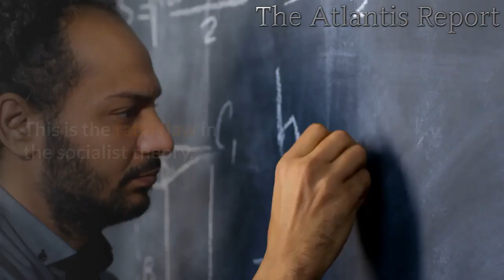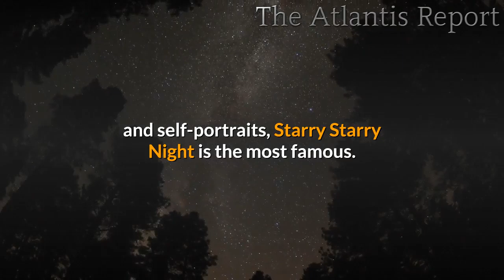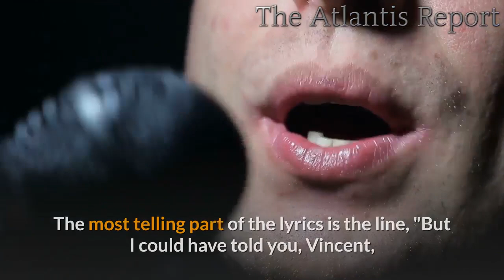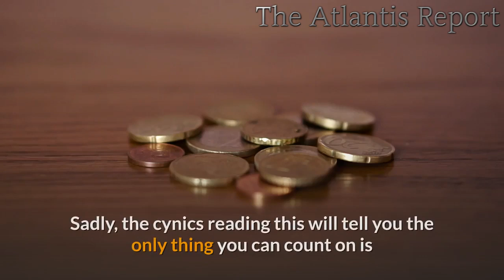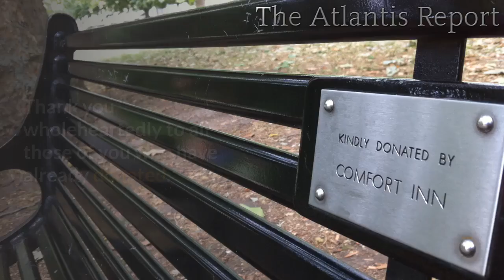👉 The Perfect Storm -- We are Doomed !!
The images of protest and violence that fill viewing screens across the globe underline the fact we are not on the way to nirvana, a state of idyllic peace and happiness. In my younger days, I was a full-blown idealist full of optimistic thoughts of how if we all worked together we could create a wonderful world. It soon became apparent that many people were not interested in work or doing, "their fair share" just for the sake of adding to the overall health and well-being of the community. This is the fatal flaw in the socialist theory. Adding to the problem is the human-animal by nature, while considered a social creature, seems unable to agree on much of anything. This of course extends to how we live, goals, and even the kind of lifestyle we wish to live.

Click On Picture To Bring Up Video
Vincent is a song by Don McLean written as a tribute to Vincent van Gogh. It is also known by its opening line, "Starry Starry Night", a reference to Van Gogh's 1889 painting  The song, by Don McLean, in some ways, is an ode to idealists everywhere. The lyrics are a comparison to Van Gogh's actual life.

They take us on a musical journey from Van Gogh's vantage point looking out from the asylum at Saint-Remy. History shows Van Gogh to have been a troubled soul that lived in torment and spending time in the mental asylum where he painted mainly from his room or the courtyard garden. Later he went further afield to paint. Van Gogh attempted suicide by shooting himself in the chest, which ultimately led to his death two days later.

Vincent Van Gogh  is among the most famous and influential figures in the history of Western art. In just over a decade, the Dutch post-impressionist painter created about 2,100 pieces of artwork. This includes around 860 oil paintings, many of these were done during the last two years of his life. They include landscapes, still lifes, portraits, and self-portraits, Starry Starry Night is the most famous. Most people are unaware of the fact that Van Gogh was never famous as a painter during his lifetime and constantly struggled with poverty. He sold only one painting while he was alive

Click to see more images of Van Gogh in Arles
Years ago I had the good  fortune to be able to visit the beautiful city of Arles, France where Van Gogh lived for more than a year, he experienced great productivity there before suffering from a mental breakdown. Van Gogh was a prolific correspondent and wrote nearly as many letters as he created paintings. In one of the last letters, some four days before his death, he wrote, ‘I try to do as well as certain painters whom I have greatly loved and admired.’

The most telling part of the lyrics is the line, "But I could have told you, Vincent, This world was never meant for one As beautiful as you." This can be interpreted to mean that idealists or those who see the world through rose-colored glasses are doomed to a life of disappointment and pain. This extends into most areas of life, that is why luck is such a treasured commodity. This line in the song should also be considered a warning to idealists that over time they will suffer a thousand cuts.